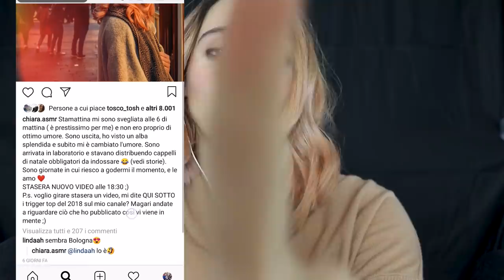I 5 TRIGGER PIÙ AMATI DEL 2018 😍😍 ASMR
Triggers you will find: aaaaaaaah, no non spoilero

Blue Yeti
Rode NT5

Se sei arrivato/a fin qui commenta: " puntualità "